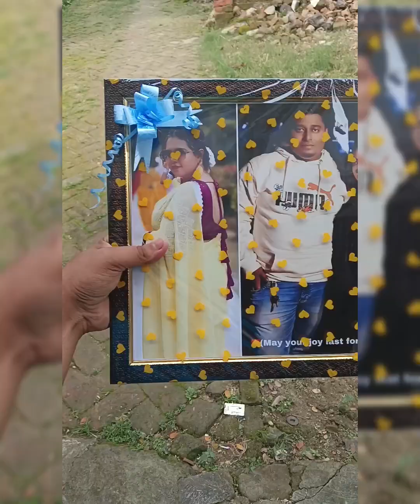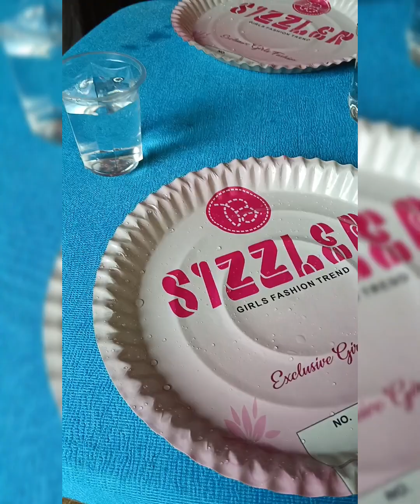dadabhai ar Aashirwad .................likes, comments, share,and Subscribe please 🙏🙏🙏🙏🙏🙏❤️❤️❤️❤️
Dadabhai ar Aashirwad ❤️❤️❤️